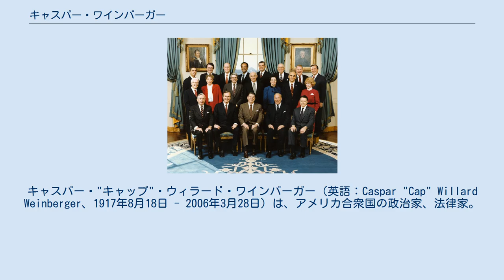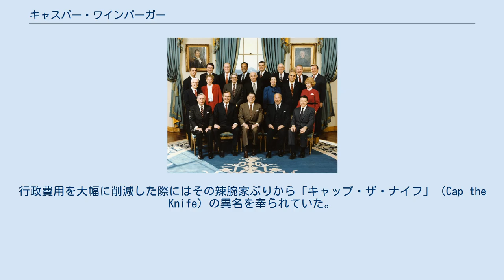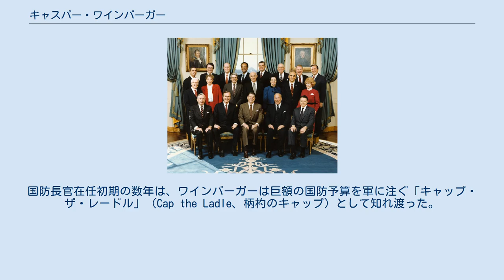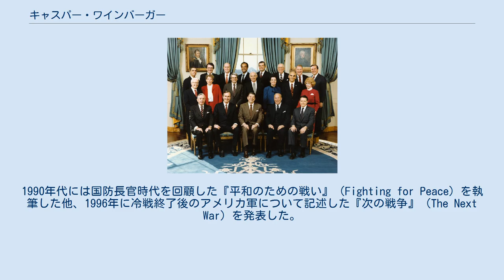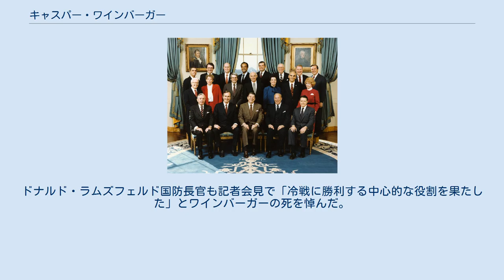キャスパー・ワインバーガー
キャスパー・"キャップ"・ウィラード・ワインバーガー（英語：Caspar "Cap" Willard Weinberger、1917年8月18日 - 2006年3月28日）は、アメリカ合衆国の政治家、法律家。
リチャード・ニクソン政権で第20代行政管理予算局長、第10代保健教育福祉長官、ロナルド・レーガン政権で第15代国防長官を歴任した。
 国防長官としては歴代で3番目に長い在任期間（約6年10ヶ月）を誇り、この間レーガン大統領の時代では冷戦時代のアメリカの国防政策・戦略を指導した。
特に戦略防衛構想（SDI）の推進や、イラン・コントラ疑惑の際に訴追されたことなどが知られる。
国防長官辞任後は雑誌『フォーブス』の発行人も務めた他、イラン・イラク戦争時はイラクのバアス党政権援助に政府内で最も積極的だったにも関わらず、2003年のイラク戦争開戦前にはサッダーム・フセイン政権の転覆を唱えるなどタカ派の論客として活躍した。
 このように強硬派として知られる一方で、1987年12月にワシントンD.C.で署名される予定であった中距離核戦力全廃条約（INF全廃条約）に反対の立場を取っているとされることについて自身も特に否定しているが、国防長官就任当初最初に同条約の骨子を主張したのはワインバーガーである。
 1917年8月18日にカリフォルニア州サンフランシスコにて、ヘルマン・ワインバーガーとセリーズ・カーペンター・ハンプソン夫妻を両親として誕生する。
父はコロラド州出身の弁護士であり、母はヴァイオリニストだった。
また、父方の曾祖父ナタン・ワインバーガー（ヴァインベルガー）はボヘミア出身の東欧系ユダヤ人であり、母方の祖父母はイングランドからの移民でアメリカ聖公会の信者であった。
 1938年にハーバード大学を卒業し、マグナ・クム・ラウデで学位を得る。
さらに1941年には同大学のハーバード・ロースクールを修了し、法務博士・専門職を取得する。
同年アメリカ軍に兵卒として入隊し、第41歩兵師団に所属し、太平洋地域に派遣される。
終戦直前にはアメリカ陸軍大尉に昇進し、ダグラス・マッカーサー麾下で情報担当の参謀を務めた。
このような経歴を経て、ワインバーガーは早い時期から政治と歴史に対して関心を抱くようになった。
特にイギリスのウィンストン・チャーチル首相から大きな影響を受け、チャーチルに対して特別な賛辞を贈るようになり、後にはしばしば彼の言葉を引用するようにまでなった。
 戦後の1945年に軍を除隊したワインバーガーは連邦裁判所判事のもとでロー・クラークを務める。
ロー・クラークの任期満了後の1947年にサンフランシスコの法律事務所に移り、弁護士活動に入った。
 1952年にカリフォルニア州議会下院議員選挙に立候補して当選し、3期務める。
在任中は下院政府組織委員会の委員長を務め、主に州の水資源を管轄するカリフォルニア州水資源省の設置やカリフォルニア州水道プロジェクトの策定などに深く携わった。
1958年にはカリフォルニア州司法長官選挙に出馬したものの落選するが、その後もカリフォルニアでの政治活動を継続し、1962年には共和党カリフォルニア州委員長に就任する。
 1966年にロナルド・レーガンが共和党からカリフォルニア州知事選挙に出馬・当選すると、ワインバーガーは1967年に州行政管理・経済委員会委員長に、翌1968年には州財務長官に任命される。
1970年には連邦政府に移り、リチャード・ニクソン政権において連邦貿易委員会委員長に就任する。
さらに同年に行政管理予算局副局長に転じると、1972年には同局長に昇格し、1973年には第10代アメリカ合衆国保健教育福祉長官に任命される。
リチャード・ニクソン大統領辞任後はカリフォルニア州に戻り、地元企業のベクテル社の副社長などを務めた。
 国防長官時代（前列1番右がワインバーガー） 1981年1月21日にロナルド・レーガン政権が発足すると、ワインバーガーは国防長官に就任した。
ワインバーガーは軍務に就いた以外は国防・安全保障分野に関する経験は皆無に等しかったが、ワシントンでは有能な実務家として知られていた。
行政費用を大幅に削減した際にはその辣腕家ぶりから「キャッ...